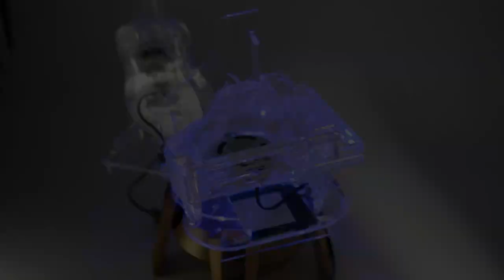How To Make A Gift For Your Lover By Laser Cutter ?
Today I show you how to make a beautiful music box gift.  music  is one of my favourite things  for relax. It doesn't take long to make and you don't have to be a master of laser. Simply follow the step by step instructions.  Enjoy!